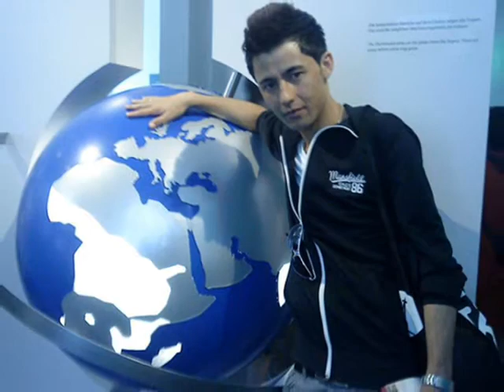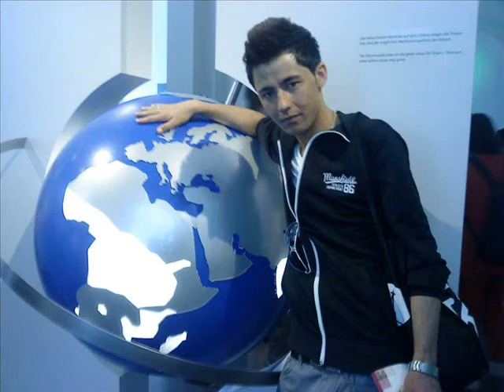dambora hazaragi shawokat ali sabor